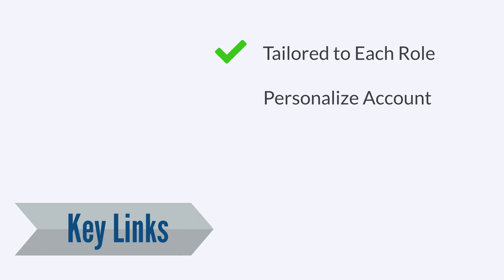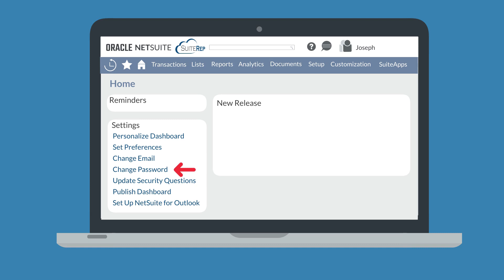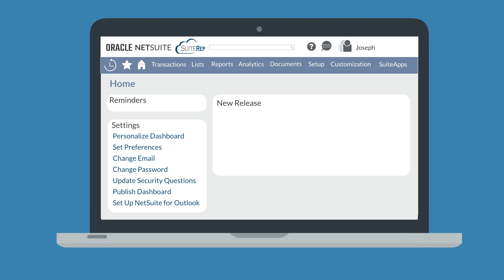The Settings Portlet in NetSuite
What do you know about the Settings portlet in NetSuite? What links can you expect to find in the Settings portlet, and why do different users have different links?

If you would like to learn a bit more about how the Settings portlet works, this video is for you!

Chapters:
00:00 What is the Settings Portlet in NetSuite?
00:30 Key Links in the Settings Portlet in NetSuite

Are you more of a blog-reader than a video-watcher? No problem—you can read our blog on this topic